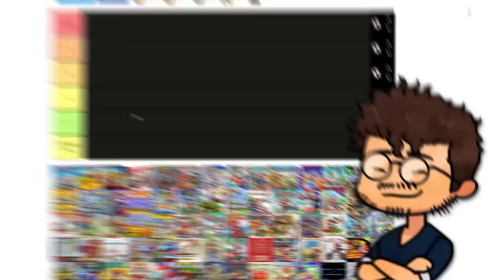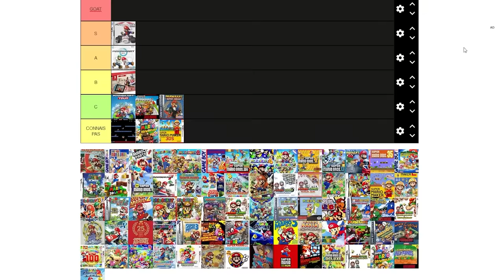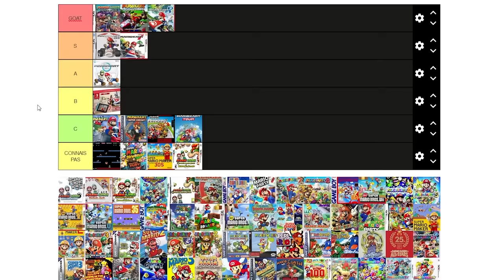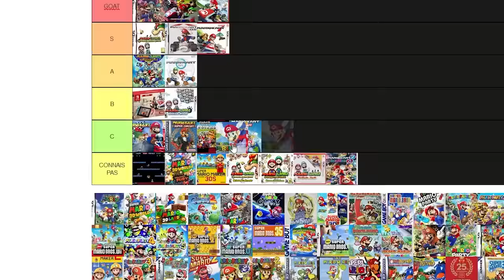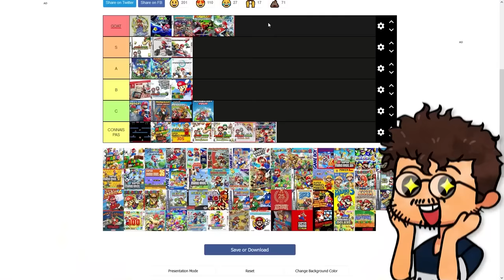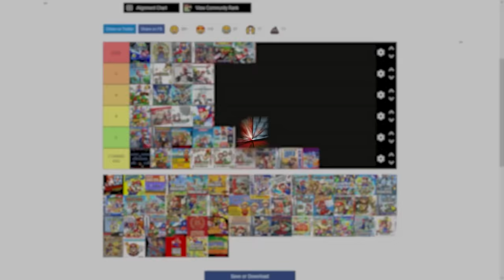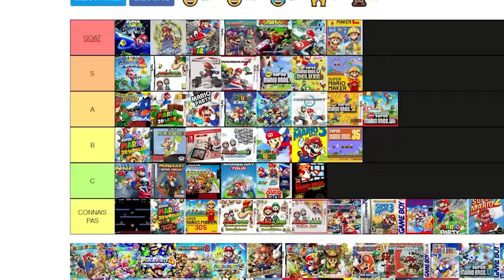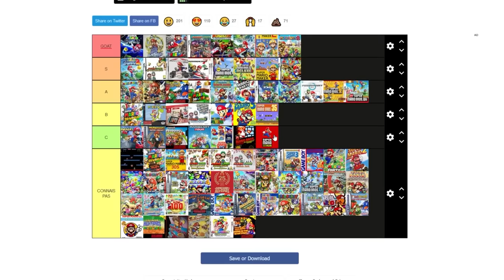QUEL EST LE PIRE JEU MARIO ? 🍄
Nouveau classique de Kelyan

LIVE TOUS LES JOURS, DE 18h à 20h !

CRÉDIT :

Streameurs : Kelyan
Monteurs : Nirozyka / Numiss
Miniature : Nirozyka